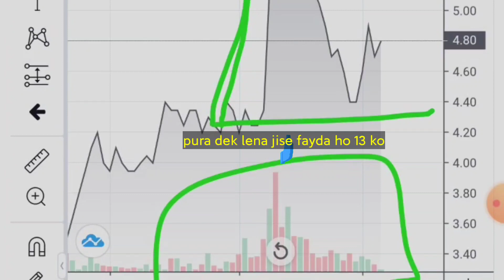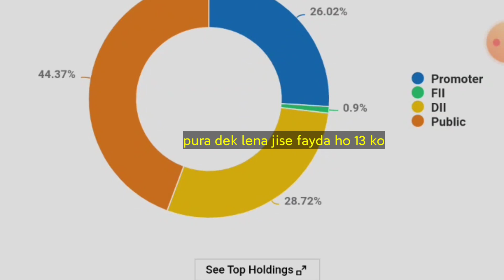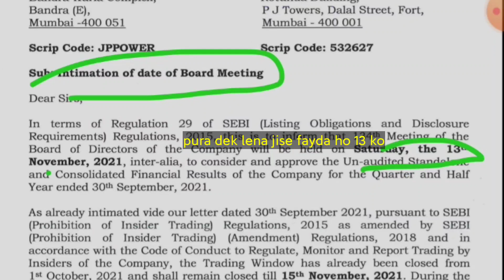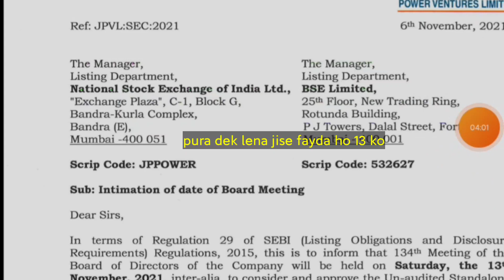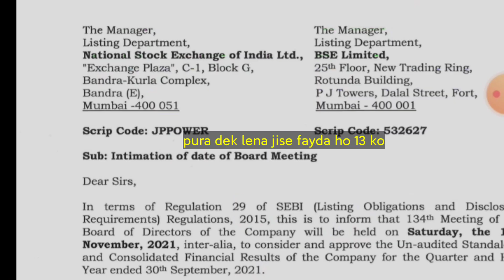JP Power Share☀️Jaiprakash Power Ventures Limited Share☀️JPPOWER SHARE LATEST NEWS ☀️13 Nov याद करना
🙏 Thanks 🙏

jp power news today jp power share news today
power share latest news jp power share latest news today
jp power today latest news
jp power today latest update
jp power today update
jp power stock today update
jp power stock today news.